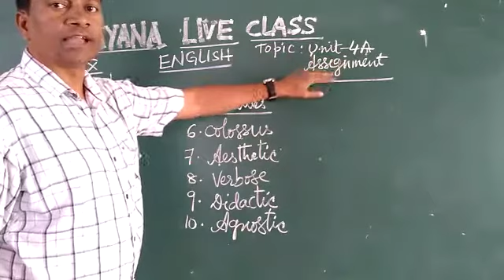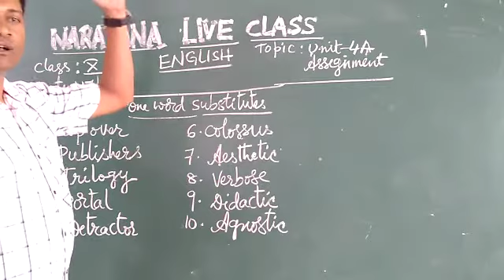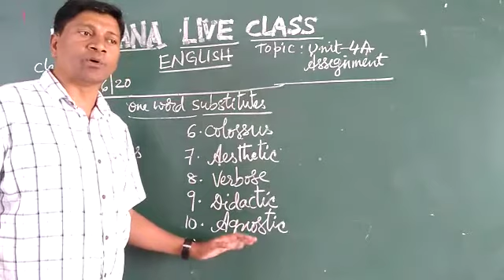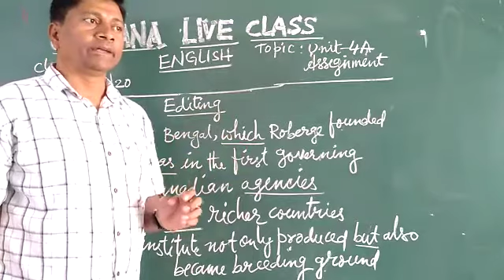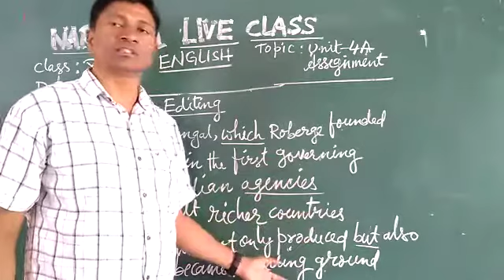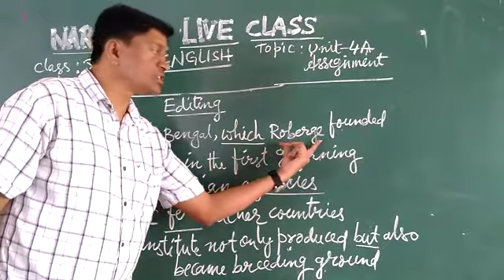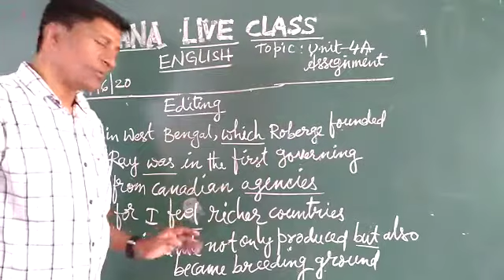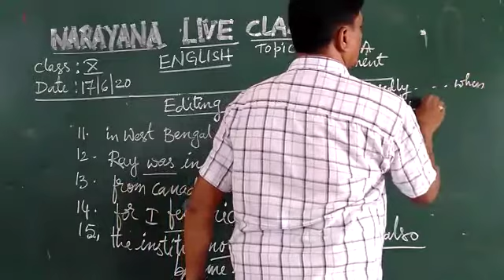TS CLASS 10 ENGLISH UNIT 4 READING A 17 06 2020